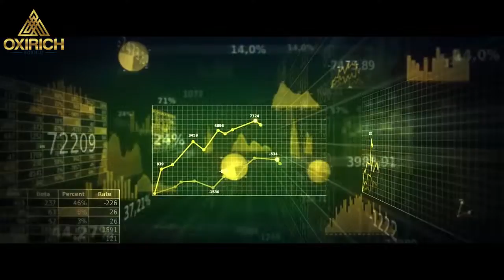Sunskriti Bhiwadi Insights - OXIRICH | Client Portfolio